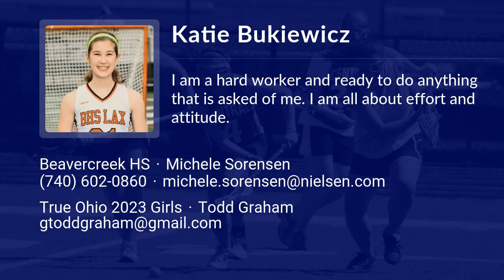Katie Bukiewicz Lacrosse Highlights - OH 2023 - Att. Mid. Def. Draw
Katie Bukiewicz Recruiting Video.